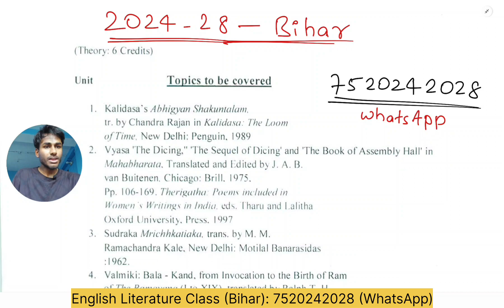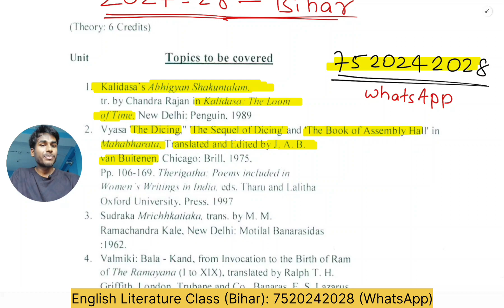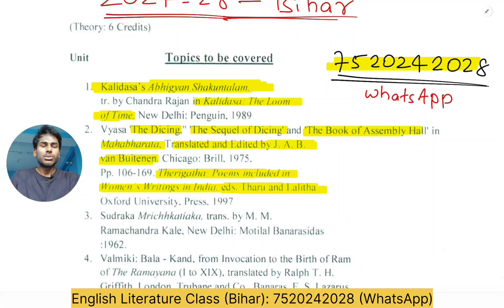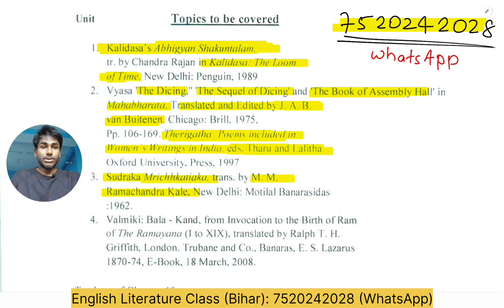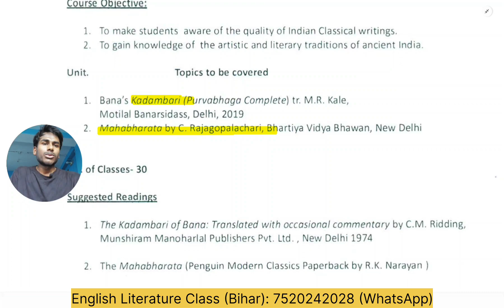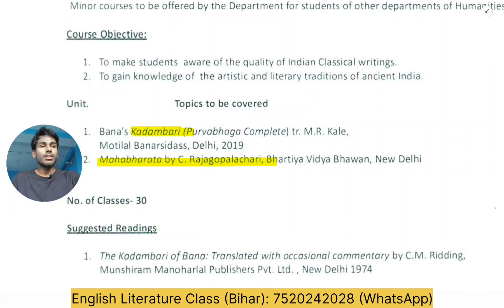Syllabus of BA English Literature Bihar and How to Study it? 2024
00:00 Intro
00:40 Online Class
00:50 Syllabus MJC English
05:35 Syllabus MIC English